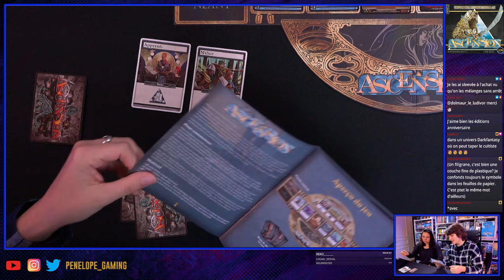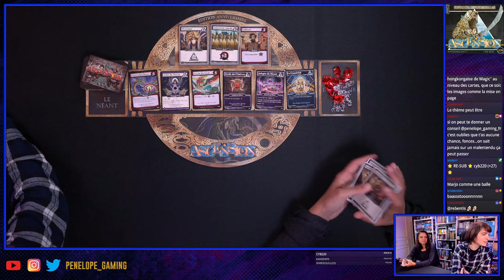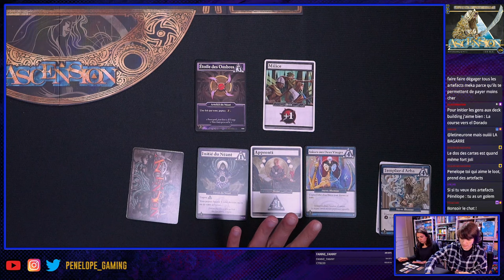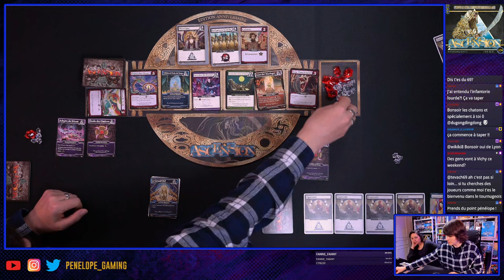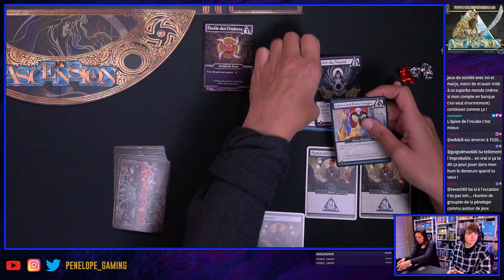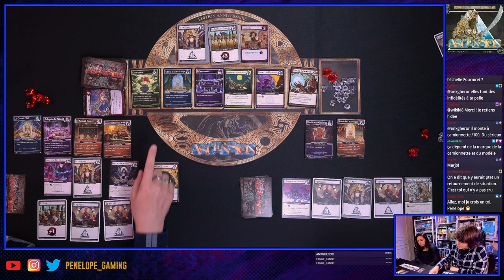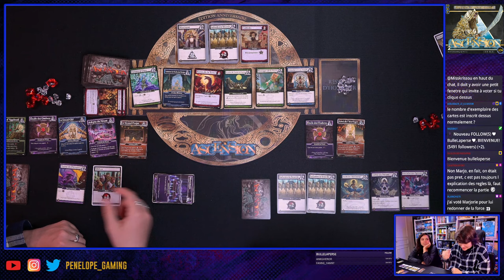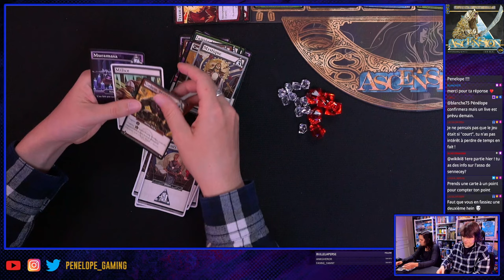[ ASCENSION ] - Notre Deck building favori ? - La règle, une partie, la critique !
00:00 Bonjour
01:36 Présentation et aperçu du jeu
06:20 Le matériel et le rapport qualité prix
07:53 Principe général du jeu
09:04 La RÈGLE (5 mins)
14:53 La PARTIE complète (33 mins)
47:36 LA CRITIQUE, l'avis à chaud.

Vidéo réalisée SANS collaboration commerciale, comme toutes les vidéos "critiques" et "Show" de ma chaîne, afin de pouvoir conserver une totale liberté dans mes propos et avis.